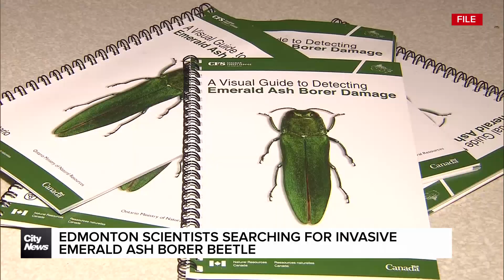Edmonton scientists searching for invasive emerald ash borer beetle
Green and small, but can do tremendous damage to Edmonton’s urban forest. Elliott Knopp with more on an invasive beetle being tracked down by local scientists.